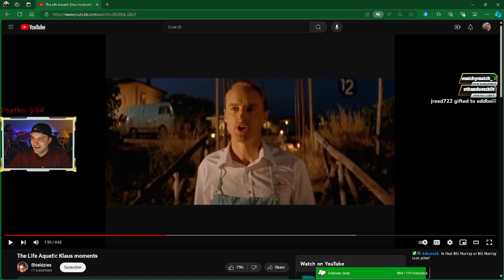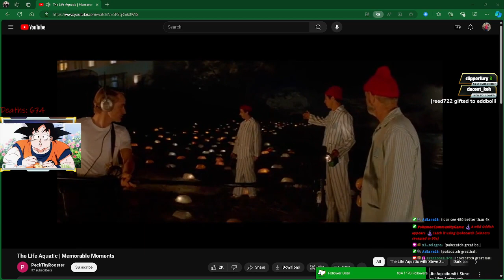Episode 21: We Beat the Wormfaces in Farum Azula (Elden Ring)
2024's Epi21 | ~666-674 deaths | Idk why this stretch of content ended up only 720p, but it gets back to 1080 soon, sorry about that | August 1st, 2024 -- Watch live